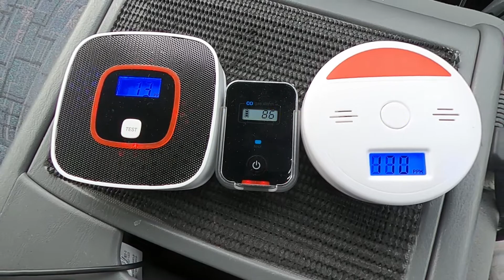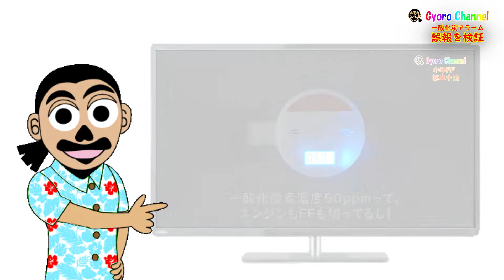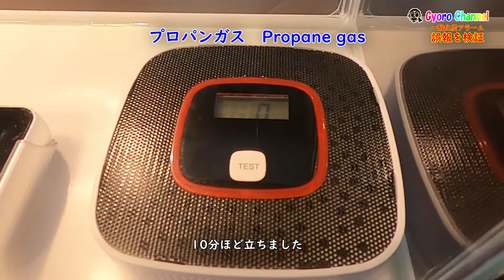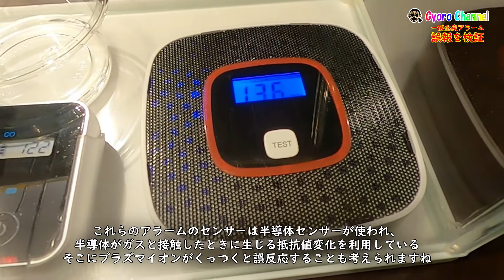一酸化炭素警報機の誤動作、誤報を検証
テントやキャンピングカーの狭い空間、一酸化炭素警報機を取り付けても誤報のアラームが鳴り響く事がよくあります、せっかくの警報も頻繁に鳴ると、肝心なときにまた誤報って思い込んでしまうことになりかねません、なぜ誤報が起こるかを知っていれば本当の警報か誤動作か判断出来、命の危険を回避することが出来ますね。
FORENSICS製一酸化炭素・CO検知器、高速・低レベル 9ppmアラーム
Bemixc 一酸化炭素チェッカーキャンプ用アラーム
一酸化炭素チェッカーキャンプ用 キャンプアラーム
一酸化炭素警報機　誤動作
一酸化炭素アラーム　誤動作
一酸化炭素チェッカー　誤動作
車中泊　一酸化炭素
キャンプ　一酸化炭素
FFヒーター　一酸化炭素
キャンピングカー　一酸化炭素